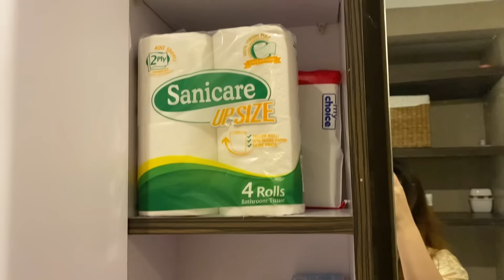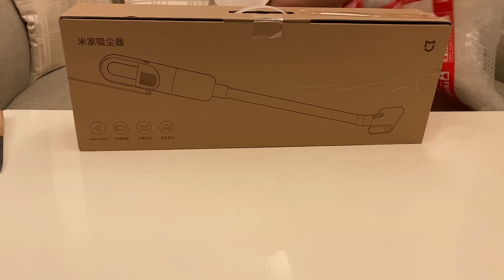$350/month condo tour 🏠 moving out at 23 | living alone in the philippines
the most requested condo tour vlog is finally here! 🤍

i am actually feeling quite emotional while filming and editing this vlog because everything you see in this video is the result of 3 years of hard work. i earned every single thing that i am enjoying now, and i'm so proud of myself for it.

people have been calling me lucky every time i have a win because they didn't know or witness what happened behind the scenes. while everyone else is asleep, i am still working, juggling two full-time jobs without getting any sleep at all. during that time, i couldn't even afford to buy myself a starbucks coffee every week (which was the only thing i wanted back then, to treat myself to a coffee shop as a form of relaxation) because my salary back then was just enough to meet my family's needs. but i kept going, and look where i am now.

back then, i didn't know that simply trusting the process would lead me to a life i never even imagined living. i just have faith that with God, i will overcome challenges and achieve what seemed impossible.

indeed, nothing worth having comes easy, and i am grateful to God for never leaving me throughout this long and tiring journey.